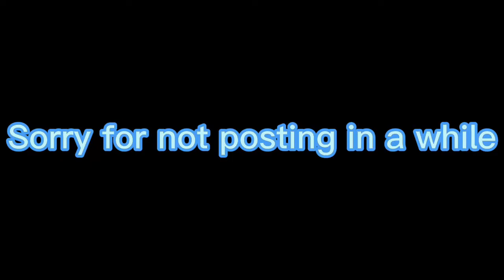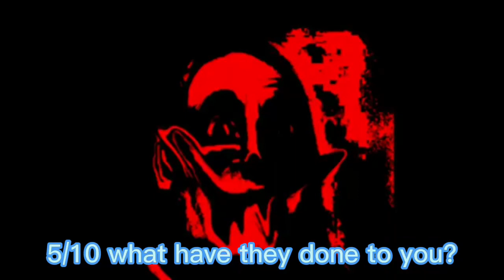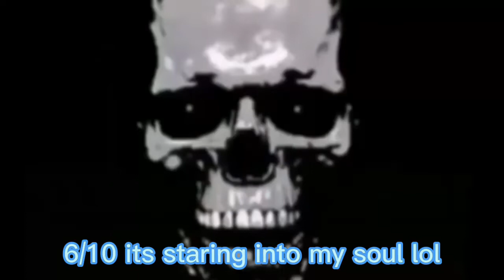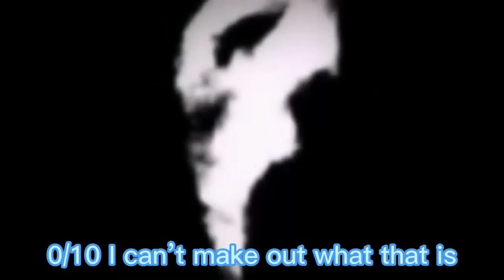My personal rankings for a meme that came out of nowhere (Mr Incredibles becomes uncanny)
Credits to my sis who made my intro and outro